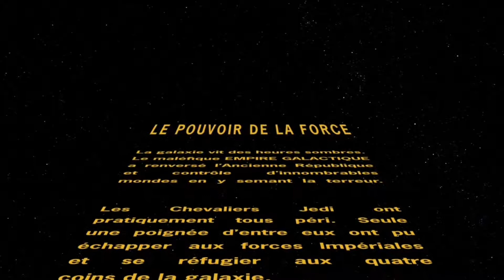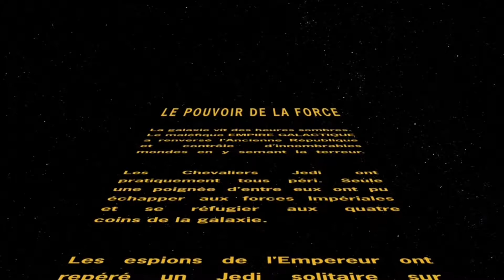Star Wars le pouvoir de la Force